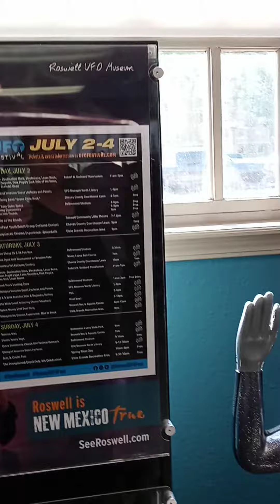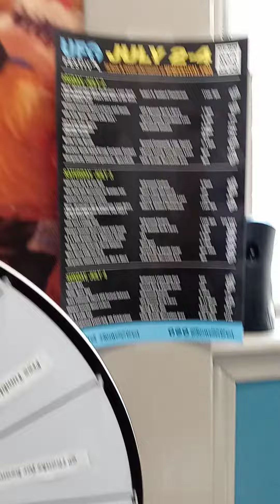Southern Road Trip - Roswell Part 5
Roswell welcoming center.